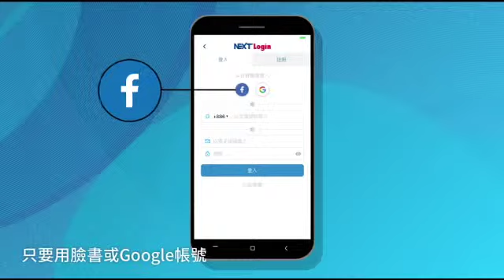【蘋果頭家】雅茗老董小時超閉俗 靠魔術追到美女老婆 | 蘋果新聞網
第1個將珍珠奶茶帶出台灣，雅茗-KY（2726）董事長吳伯超創業後從香港到中國，以「仙踪林」、「快樂檸檬」為品牌在餐飲市場上站穩一席之地，但很難想像的是，身價逾10億元的吳伯超，最大的興趣竟然是「變魔術」。他不僅將魔術的道理套用在經營事業上，更說「魔術改變了我的人生」。